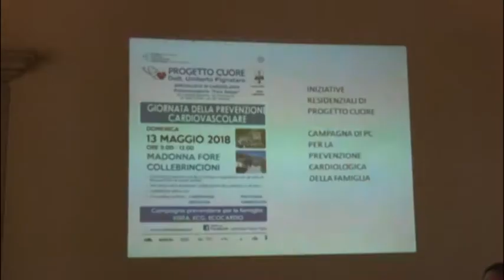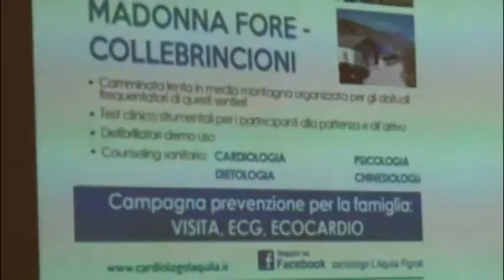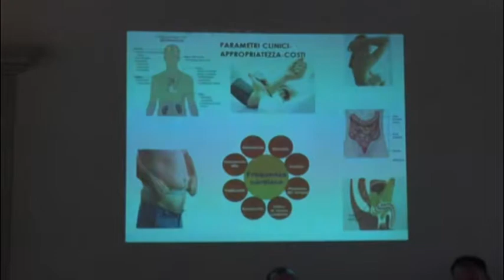L'Aquila. La passeggiata di Progetto Cuore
Torna il 13 Maggio la tradizionale passeggiata di Progetto Cuore a San Giuliano e alla Madonna fore, luogo tanto caro agli aquilani, passeggiata per la prevenzione cardiologica. Quest'anno ci sarà un punto anche a Collebrincioni.